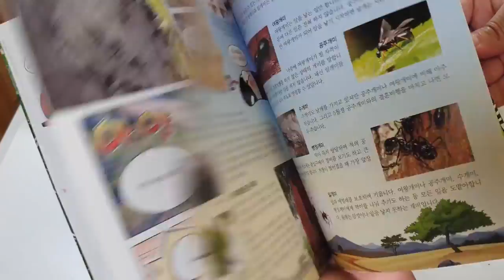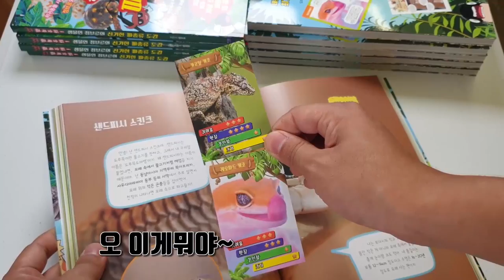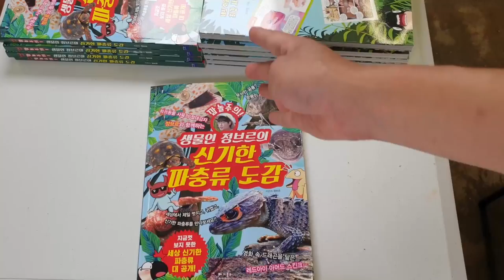정브르의 "신비한 파충류도감" 책이 또 나왔습니다!! [정브르]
여러분의 성원으로  앗! 생물인 정브르가 왔다 에 이어
2탄 생물인 정브르의 신기한 파충류 도감 책이 출시되었습니다~
다 여러분들의 관심덕 이에요!!

여기 하단에 적혀있는 링크를
클릭하시면 판매 페이지로 이동하게 됩니다.

관심 부탁드립니다.
구매하시면 사은품으로 생물카드로 랜덤으로 증정해드리고 있습니다!